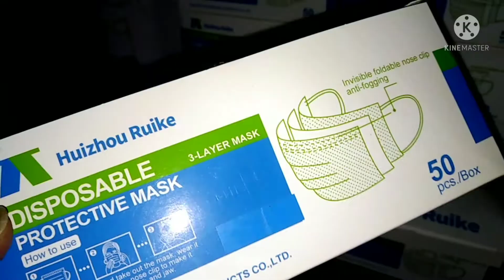Face Mask Product Opening Unboxing Simple Juans Efic Shopee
..decided to order a few boxes of face mask from Shopee. Found the prices very reasonable, considered as bulk orders. Salamat Shopee.